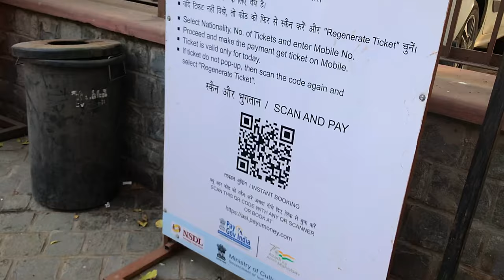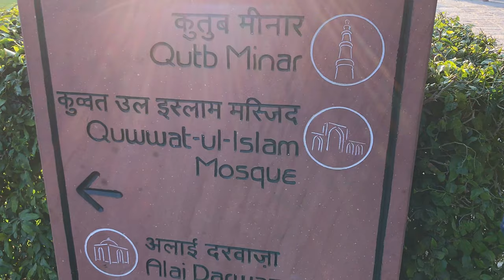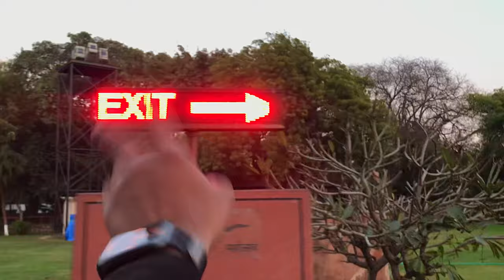Qutub minar vlog | 100days/100 vlog challenge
Kutub minar vlog | 100days/100 vlog challenge 🔥 | viral vlog challenge delhiuniversity boy delhiuniversity @shashwatmishra3254

Welcome to our travel vlog series! In this video, we take you on a virtual tour of the stunning qutub Minar, a UNESCO World Heritage Site in Delhi, India. Join us as we explore the history and architecture of this iconic monument during our 100-day 100 vlog challenge.

Shastwat Bhai ka bhi chnnal  h guy’s support kro